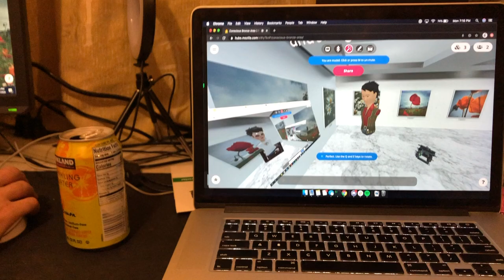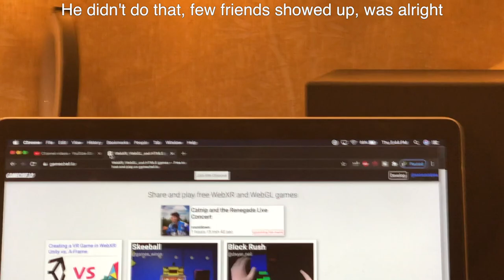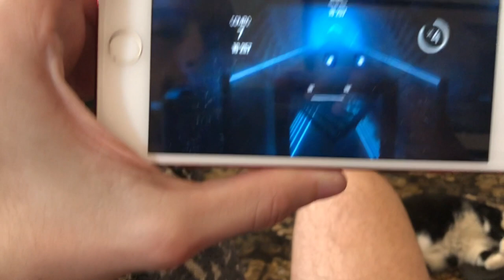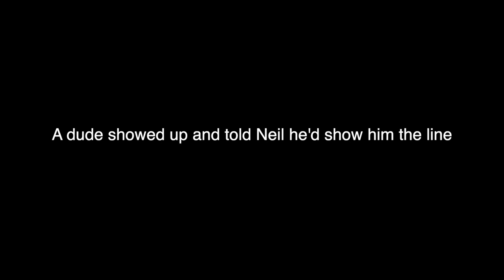South Lake Tahoe Double Black Diamond Rock Rolls and Crashes (Mr. Toads/Saxon Trail) (Vlog 18)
This day was an absolute fiasco. Our buddy got a brand new Santa Cruz Hightower CC, and so we took it to Mr.Toads Wild Ride in South Lake Tahoe to break it in. I feel off a boulder, Neil slipped on a boulder, and Bags fell a bunch (one way to "break" in a bike). Donald was also there just being generally a great dude.